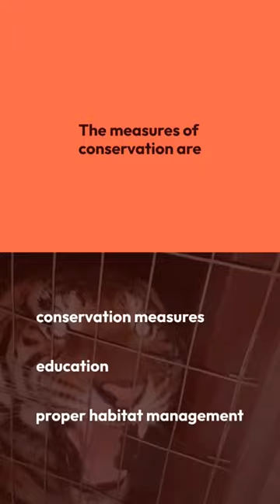Why Do Tiger Kill People ?